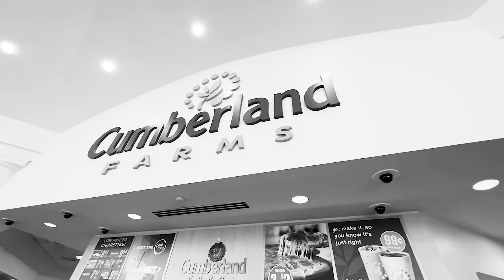Kevin Curry's 60th Birthday Tribute Video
Kevin Curry's Birthday wish is to raise funds to bring  Individuals with Intellectual Disabilities and their families from Ireland to the Dream Ride Experience in the Summer of 2023!